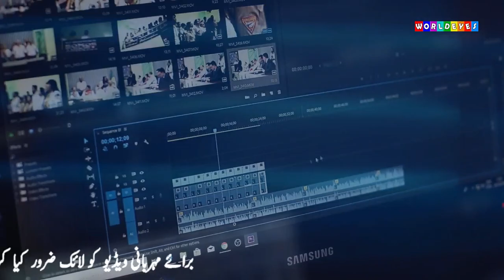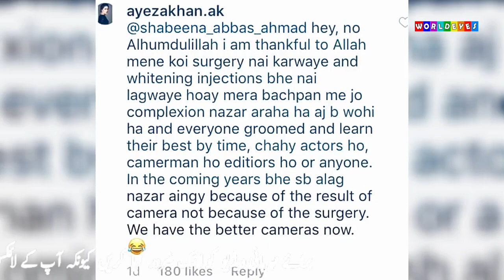Pakistani Actress Ayeza Khan Trolls Haters Over Plastic Surgery Rumors